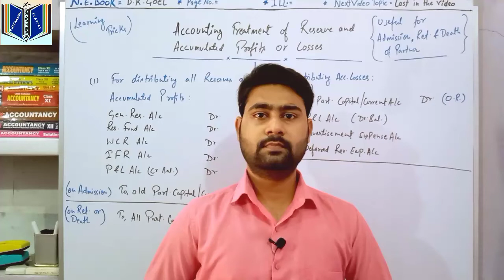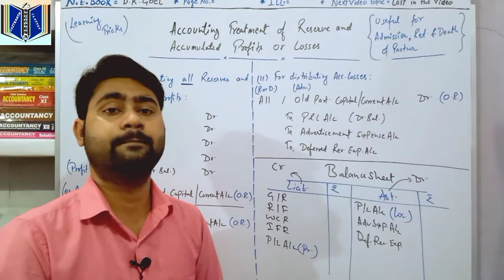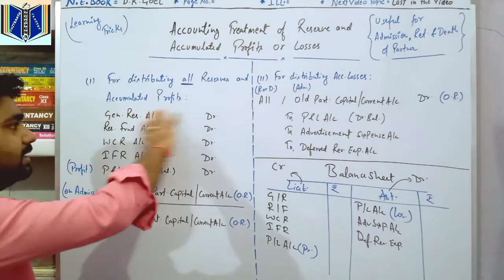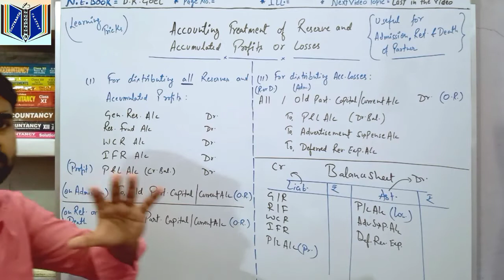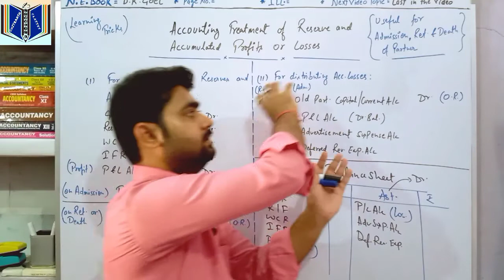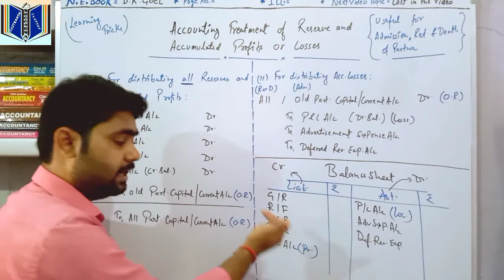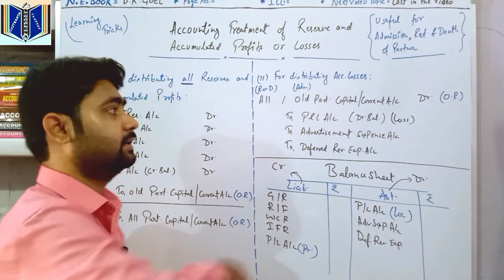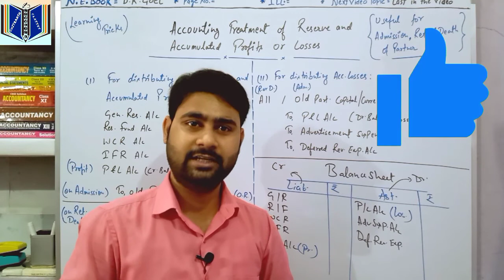Accounting Treatment of Reserves and Accumulated Profits/Losses * Common Topics for Partnership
Mene apni is video me accounting treatment learn karne ki simple tricks bataya hai, ap sabhi ko is video me Reserves and Accumulated Profit/ losses k journal tricks bataya gaya hai, jisse ki apko topic me problem na ho.
Numericals ko solve krne k liye mai apne har ek video me apko unki tricks bataunga jisse ki ap Questions ko jaldi se solve kr paye aur apne time ko hard Question pr de paye. so students esi he video apko regular milte rahe iske liye ap mere channel ko subscribe kare aur apne sabhi friends k sath share kare, Lockdown me apke future ka loss bilkul bhi nhi hoga.

*Humari Online Class Join karne k liye hume Contact kare*
ThankYou